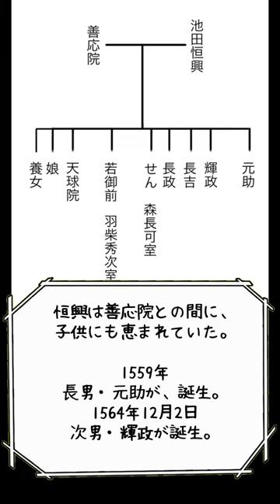小牧山守、池田恒興外伝。short movie。池田恒興の小牧長久手の戦いまでの人生を振り返る。